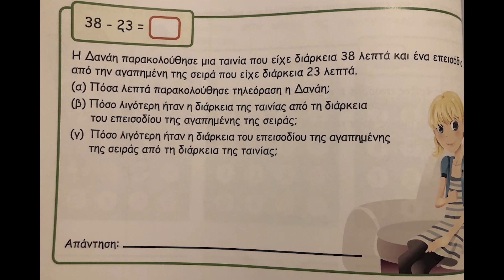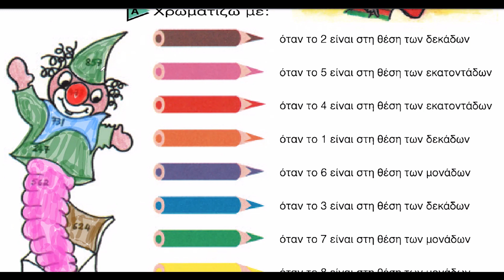Ν. Λυγερός: e-Μάθημα: Μαθηματικές πράξεις και χρώματα. 17/09/2022